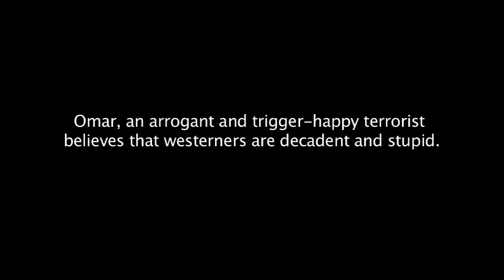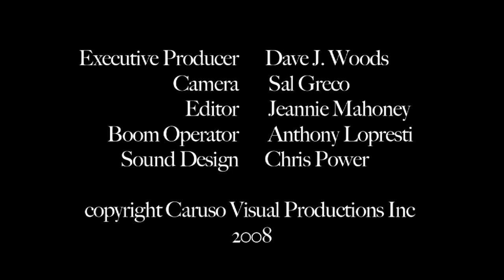Frank Caruso - The Hostage